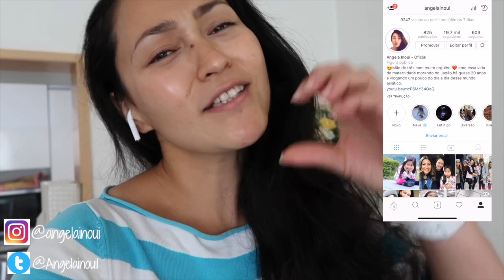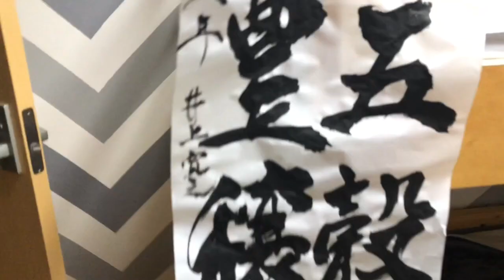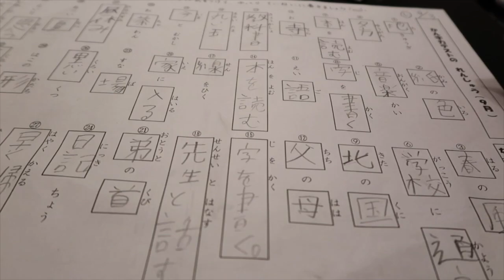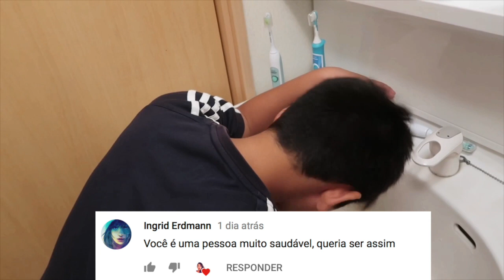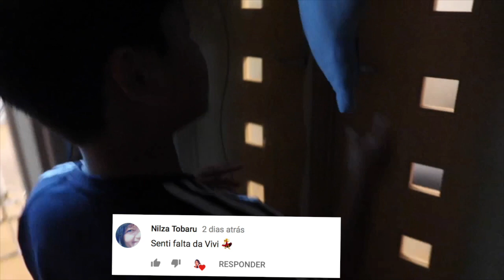Como fazer tarefas com o Geovanny | Angela inoui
Dar like
E comentar

👻SNAPCHAT angelainoui

❣️Editor : Imovie
❣️Editor : Final cut Pro x

❣️iPhone X
❣️Canon 80D